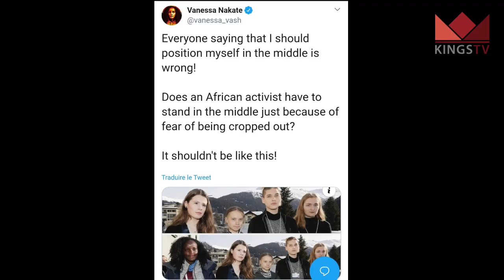The Power of Youth: The Reality of Being a Student Activist in London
Activism is not always easy.

In London, we interviewed five young people. Recent graduate, taking a gap year or currently studying, to know more about the reality of being a student activist.

What gives them hope? What are their struggles? What keeps them going to the point of even transforming this engagement into a career?